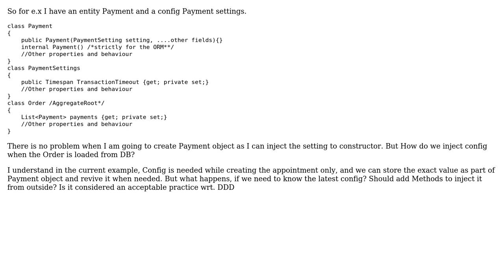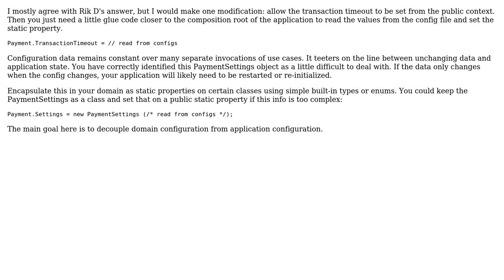Software Engineering: How do we model Domain entity that has dependency on Config classes?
With thanks & praise to God, and with thanks to the many people who have made this project possible! | Content (except music & images) licensed under CC BY-SA | Music | Images & others | With thanks to user Rik D user Greg Burghardt user Code Name Jack and the Stack Exchange Network Trademarks are property of their respective owners. You are responsible for your own actions.